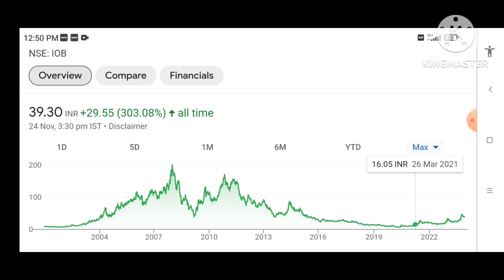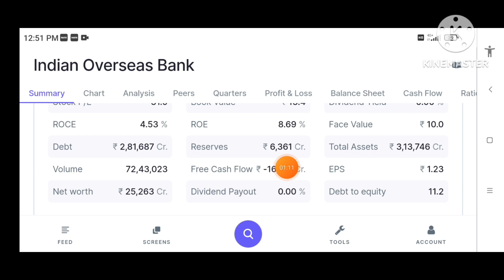Indian overseas bank share Breakout 🔥 | Indian overseas bank share latest news today Target-?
Indian overseas bank share Breakout 🔥 | Indian overseas bank share latest news today